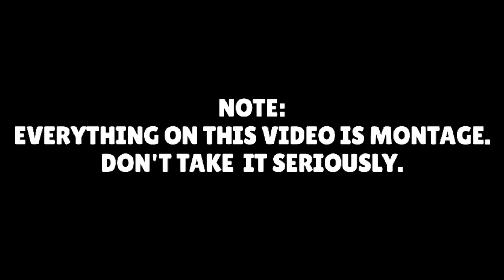BRAWL STARS AFTER 10 YEARS 😮